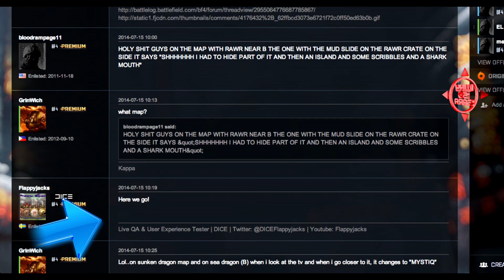La Ecuación Secreta! - El Segundo Megalodón de BF4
Hoy damos un vistazo a las nuevas pistas que tenemos con respecto a un segundo megalodón o monstruo marino!!

Tu Like es muy importante, no olvides apoyar =D

Que tal amigos, espero les guste este video. Si tienen más pistas no duden en contactarme a través de Twitter o dejen un mensaje aquía abajo.

• Instagram.com/whysosaraaa#

Mándame correo a:
Saraí López Gómez
Apartado Postal 5-121
Guadalajara, Jalisco
Sucursal: Chapalita, C.P. 45040